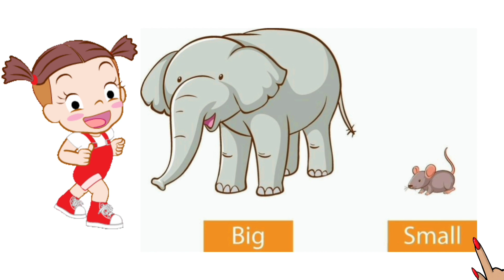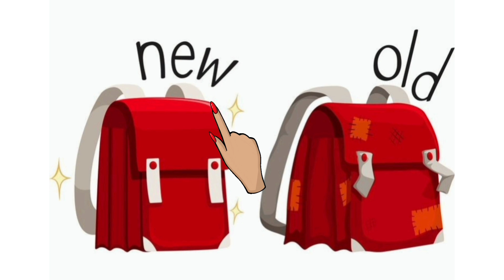Opposite word for kids||easy learning opposite word @eiva education home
Opposite Words in English, 1000+ Antonyms Words List
Home Opposite Words in English
An opposite word can be defined as a word that expresses a meaning as opposed to the meaning of a particular word. In this case, the two words are called antonyms of each other. ‘Opposite words’ is an important topic in English Grammar, especially at the school level and students must learn as many as antonyms/opposite words as this would be a great booster for improving their vocabulary and improving their command of the English language.

Let’s understand the concept of Opposite words with the help of some examples-

'Beautiful' is the opposite word of 'Ugly.'
'Happiness' is the opposite word of 'Sadness.'
'Fast' is the opposite word of 'Slow.'
'Clean' is the opposite word of 'Dirty.' and so on.
1000+ Opposite/ Antonyms Words
The topic “Opposite Words” is vast and impossible for a person to learn the antonyms of all words in the English dictionary. However, there are numerous opposite words that we often use in our daily

A list of simple and basic opposite words in English is given below. Use them to improve your English vocabulary. If you are a kid and want to build your vocabulary strong you can read the following simple opposite words.

Word Opposite Word
Antonym Synonym
Approximately Exactly
Ask Reply
Authentic Fake
Awake Asleep
Bad Good
Beautiful  Ugly
Before After
Boy Girl
Bold Timid
Bright  Dim
Broad Narrow
Best Worst
Child Adult
Changeable Constant
Clemency Ruthlessness
Concise Lengthy
Construction Destruction
Delicious Awful